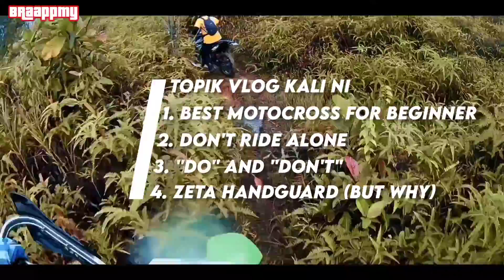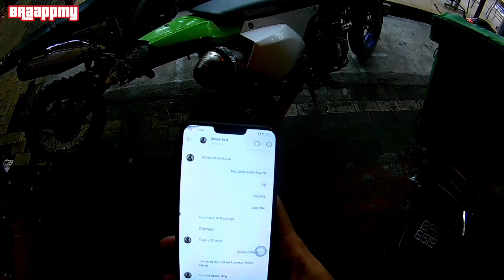Repeat | Tercidok | Motovlog #15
Tak puas, repeat gaisee.. dalam ni serba sedikit ada info berkait riding gear, best motocross untuk beginner... tengok jela sampai habis hahaha

Motor dalam video ni
KLX 250S
KLX 150S

❗Info details for EPIC MEET 2020(EM20)❗

Lokasi ride sekitar KL - Selangor (info baru akan update di instagram)

Segala kekurangan tahun lepas, kami cuba cukupkan tahun ni. Itu yang kami utamakan
Enjoy, suai kenal, bertukar pendapat, kenali kategori, gaya dan paling penting hubungan sesama kita
Kita berbeza, tapi mempunyai hobi yg sama.

Jasa korang amat kami hargai. Thank you for supporting BraappMy 🙏🙏🙏

Suggestions video

Info to all Supermoto, Enduro or whatever fanatics: DON'T TRY TO RIDE LIKE US!! WE HAVE MUCH EXPERIENCE WITH OUR BIKES AND ALREADY HAD MUCH CRASHES!! WE KNOW WHERE OUR LIMITS ARE - WHAT WE DO IS VERY DANGEROUS!!

BraappMy (Braapp Malaysia) is an Instagram account with supermoto / dirtbike content based in Malaysia Use braappmy & tag us for repost DM for anything📨 EST Nov 2015🇲🇾